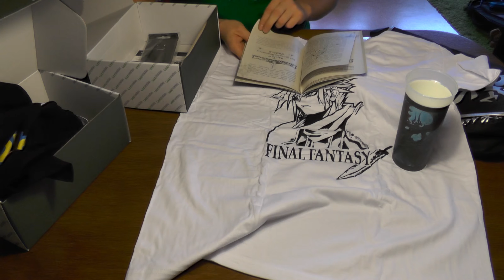LootRaider #003 ... Doppelter Loot aus August und September | Unboxing Lootraider [german][HD]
♦ Loot Raider ♦
Geek und Nerd Stuff (2014).

♦ Unboxing ♦
Kommentiert von Keijin

♦ Mehr von Keijin.de ♦